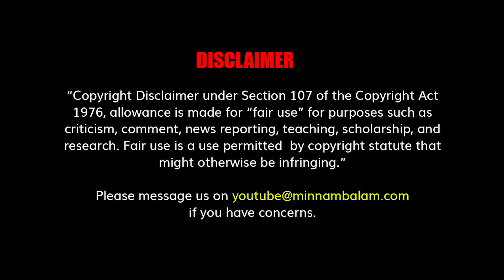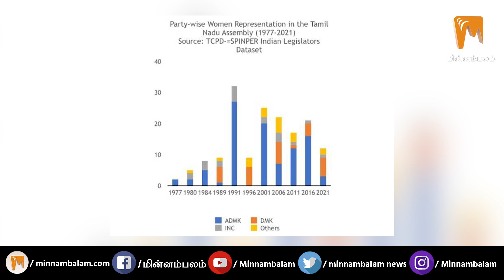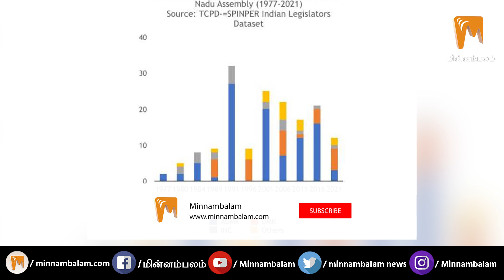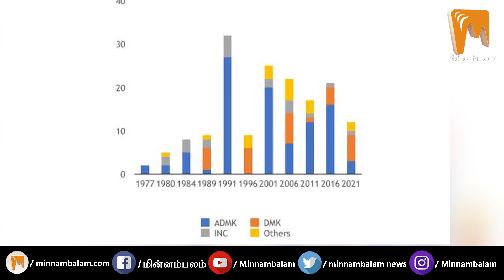அரசியலில் பெண்கள் !அக்கறை காட்டாத அரசியல் கட்சிகள் !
CREDITS: Producer - Ashwanth Kamaraj | Script - Aara  | Voice - Elanchezhiyan | Editing - Sudhan Vel | Creative Head - Elanchezhiyan